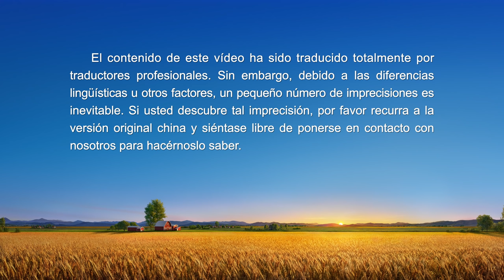Testimonio cristiano | El daño que hice por alardear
Testimonios de la vida de la iglesia te trae experiencias reales de cristianos juzgados por medio de las palabras de Dios Todopoderoso y sus testimonios al comprender la verdad, conocer a Dios y transformar su carácter corrupto. Aprende qué es el verdadero arrepentimiento y descubre la senda de purificación y entrada en el reino de los cielos. Contacta con nosotros por Messenger

Tras ser elegida líder de la iglesia, la protagonista suele presumir en comunión de lo responsable que es en el deber y de su éxito en el trabajo. Oculta deliberadamente sus debilidades y su corrupción, y siempre toma la iniciativa entre sus colaboradores y compañeros, hasta que todos acaban idolatrándola y confiando en ella. Hasta que no es disciplinada por medio de la enfermedad, no hace por fin introspección. Con las revelaciones y el juicio de las palabras de Dios, finalmente entiende que siempre se está enalteciendo y presumiendo, que aspira a ser admirada e idolatrada por los demás, que, en esencia, compite con Dios por el control de la gente y que va por la senda de los anticristos. Se da cuenta del perjuicio que causa a la iglesia y a sus hermanos y hermanas y, llena de remordimiento y odio por sí misma, se arrepiente de verdad.